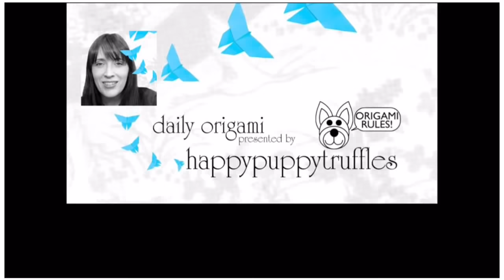Origami Christmas Petal Fold Case Print Your Own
This item is currently available at my ETSY store!